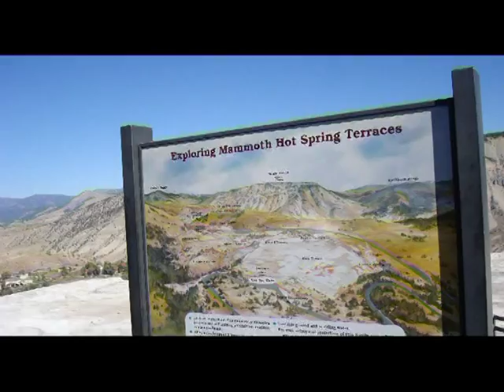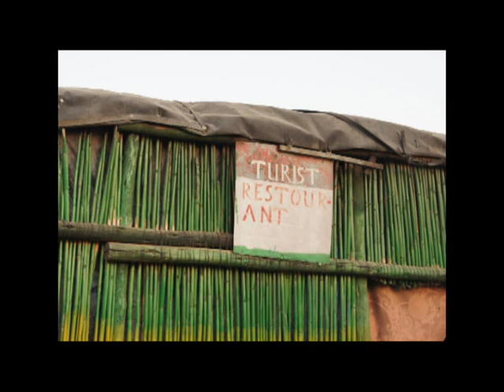OTVM Ret Sat 1 J. Łyskawa Etiopia cz.I